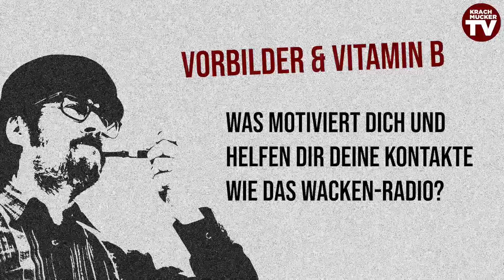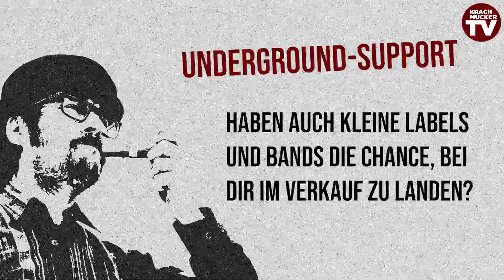Wie geht Plattenladen? | Zu Besuch bei Sounds Records Hamburg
Ernie hat dem neu gegründeten Plattenladen Sounds Records in Hamburg Norderstedt einen Besuch abgestattet und Besitzer Jan bzw. Wacki ein paar Fragen gestellt. Dabei geht es nicht nur um grundlegende Fragen in Richtung "Wie geht Plattenladen?", auch das Thema Record Store Day kommt auf den Tisch und das immer beliebte Thema "Vinyl-Hype". Dieser Folge soll gerne ein zweiter Teil folgen. Sounds Records ist frisch auf dem Markt, welchen alteingesessenen Plattenladen (mit Ausrichtung Heavy Metal/ Hard Rock) soll Ernie als nächstes besuchen?

Gewinner einer Traitor-CD
- Adrian The Metalhead
- Nyhm 95
- Crow King